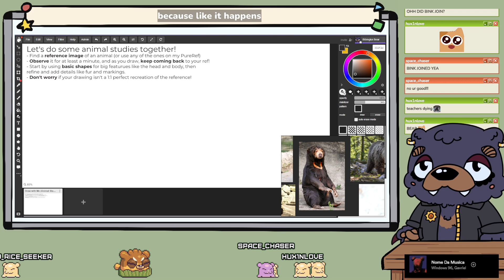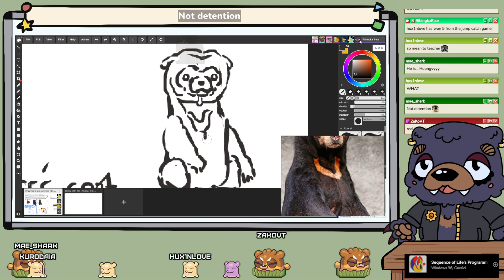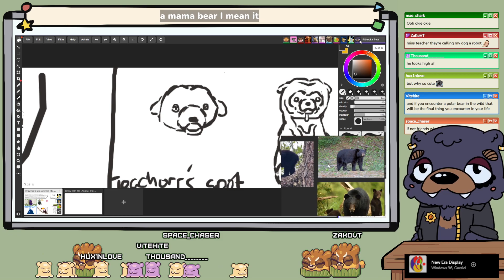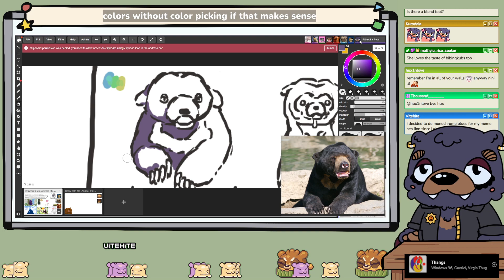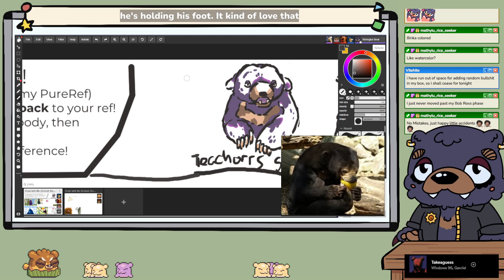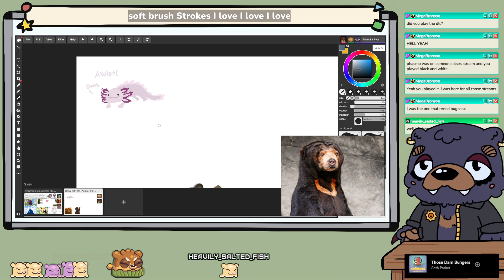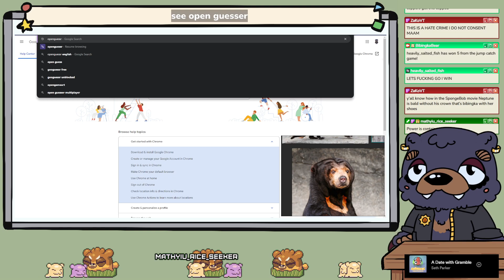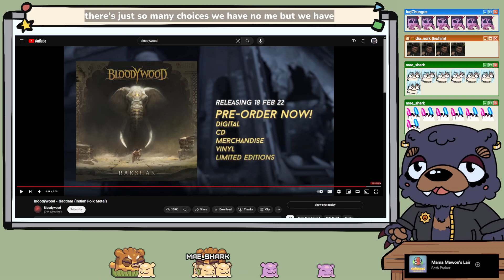[MAGMA BOARD] back to basics! let's do animal studies together!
Original Stream Date: April 10, 2024

CREDITS
🌞Mascot Design: beeplebees/jellyfishjampie